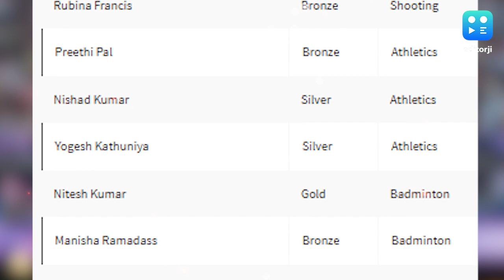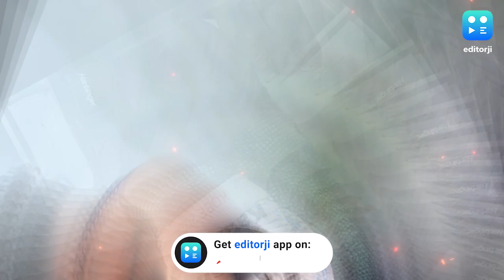paris paralympics 2024 : Tokyo কে টেক্কা, India - র অভাবনীয় সাফল্য, কারা পেয়েছেন কুড়িটি পদক ?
Paralympics 2024 : টোকিওকে টেক্কা, প্যারাঅলিম্পিক্সে ভারতের অভাবনীয় সাফল্য, কারা পেয়েছেন কুড়িটি পদক ?